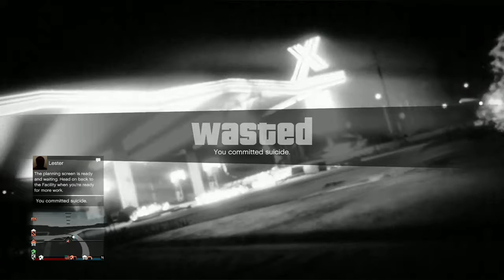Airplanes are scary